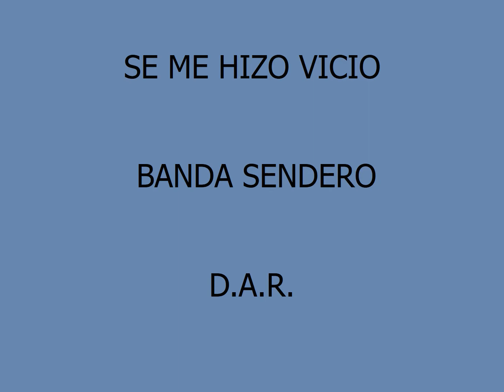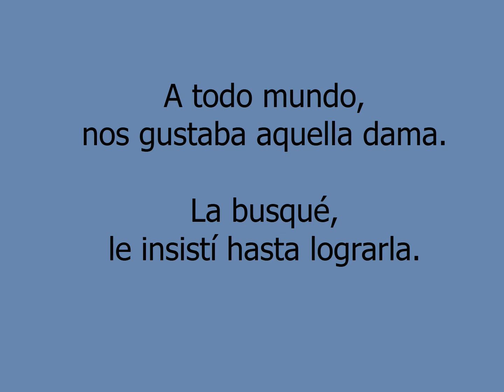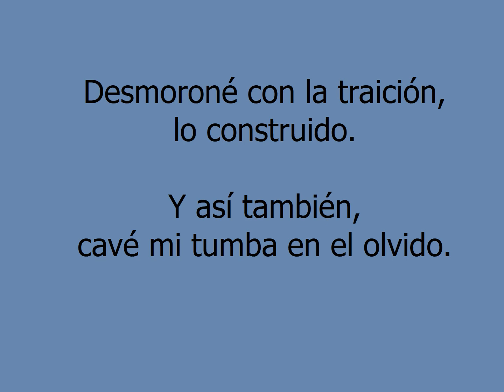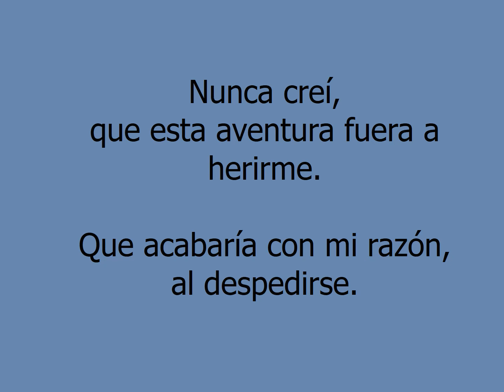Se me hizo vicio - Banda Sendero (Letra)